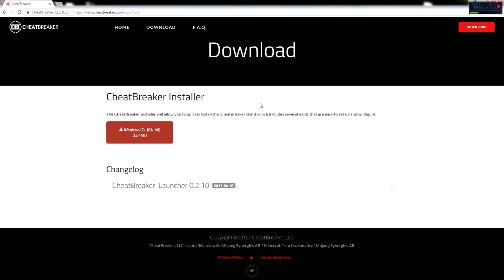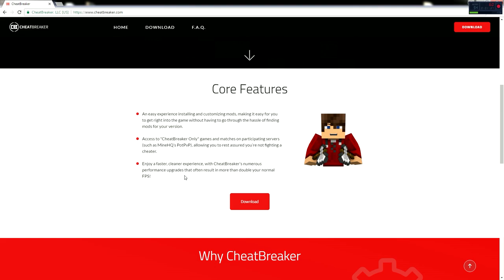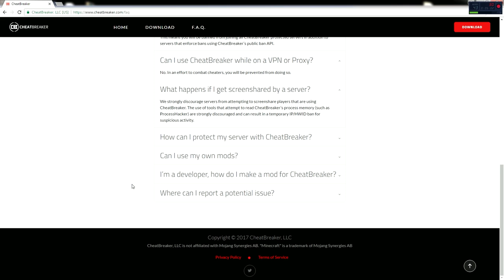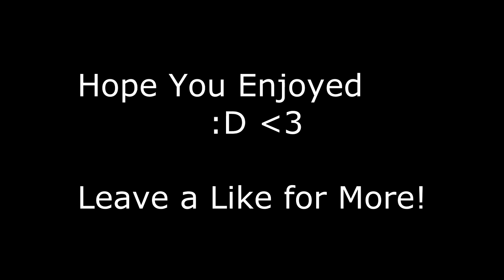CheatBreaker (My Thoughts)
My thoughts on CheatBreaker - Enjoy :D
Can we break 45 likes? (WE CAN)

^sub to him he made the thumbnail hes hot